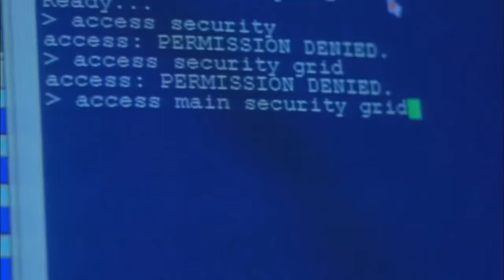My Actual Art Final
My ACTUAL Final Project For my ACTUAL Art class! I Really turned this in for a final grade!

Edit: Got an A, but forgot to replace the John Wick scene with something more school appropriate until it was too late. He thought it was funny, but said to be more careful next time.